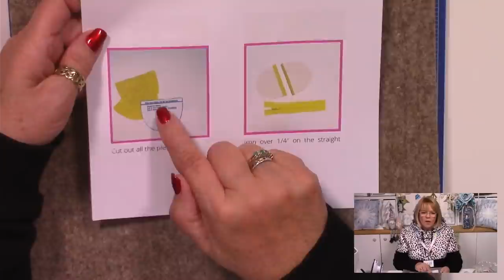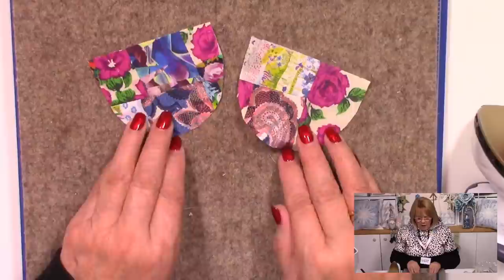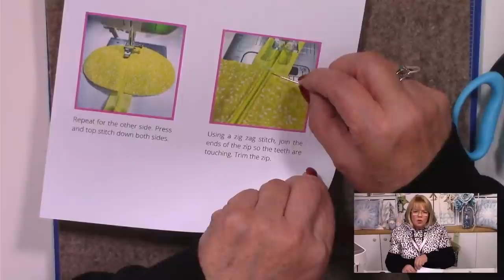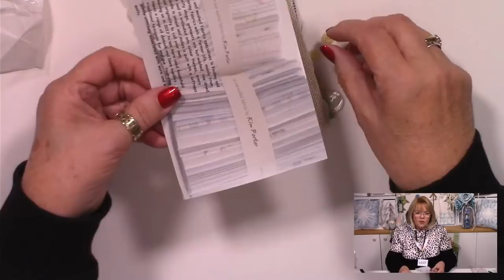Sew a little coin purse - Betty - Lizzy Curtis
Making it Monday 6th December. We are sewing up Betty today, a cute little coin purse.